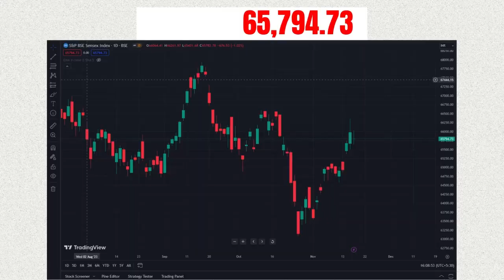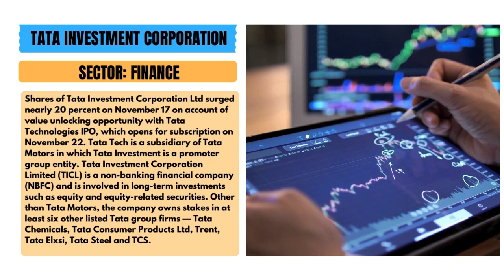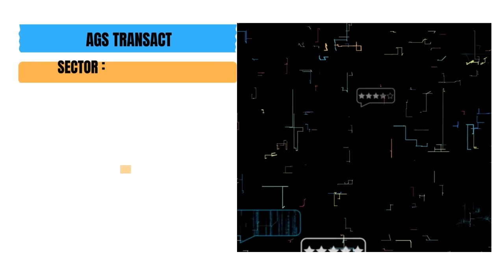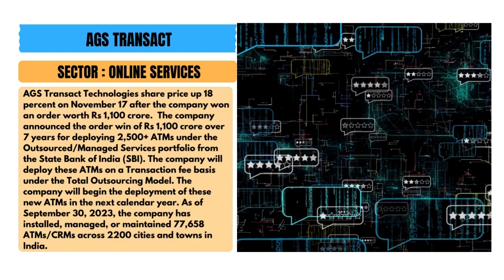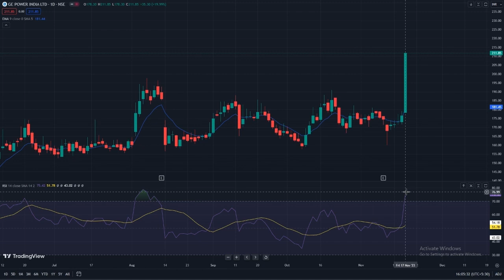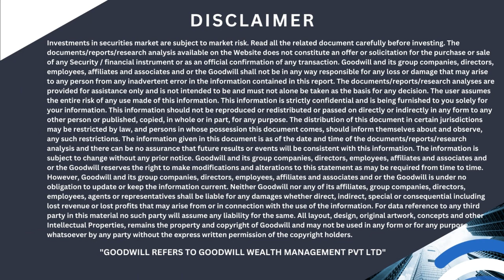Closing Bell: Post Market Report for Indian Share Market (17/11/2023)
Details of Market Close as well as some important corporate news for 17th November 2023 are covered in this video. Also included are some stocks to watch in the near term. Watch for Details!

0:00- INTRODUCTION
0:24- NIFTY AND SENSEX
0:43- TOP GAINERS AND LOSERS
1:02- TATA INVESTMENT CORPORATION
1:46- L&T FINANCE HOLDINGS
2:18- AGS TRANSACT
3:08- IDBI BANK
3:33- SBI CARD AND PAYMENT SERVICES
04:11- MARKET MOVERS
5:34- STOCK TO WATCH

Your queries-
Pre market update
Nifty
Banknifty
overseas Asain stocks
domestic market